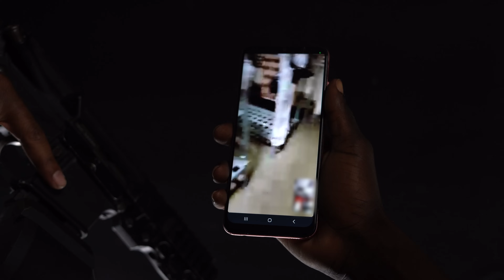Tokeii - Network (Official Music Video)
Tokeii "Network" Music Video

Produced By: Cxdet
Directed By: 21Zutee